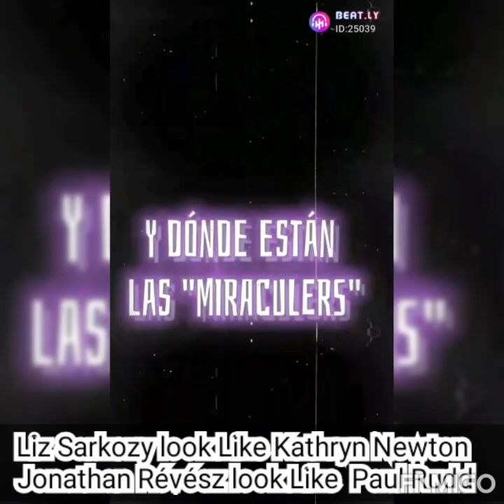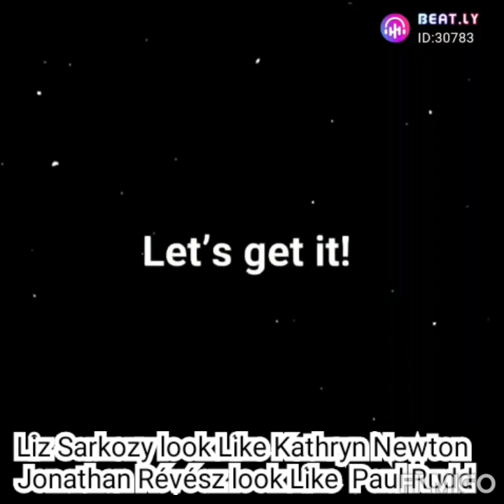Liz Sarkozy look Like Kathryn Newton Jonathan Révész Look Like Paul Rud Anti man 3 movie 2023🤩❤